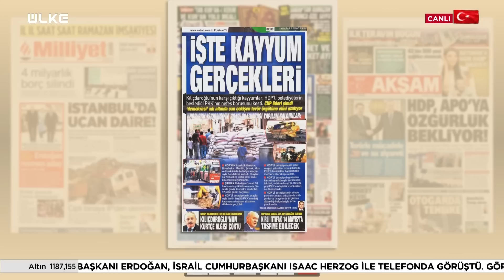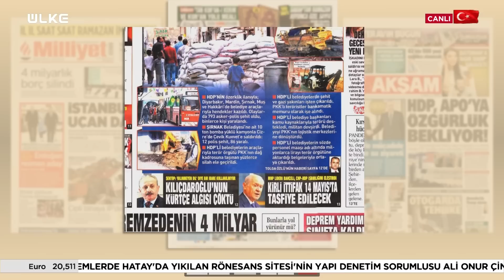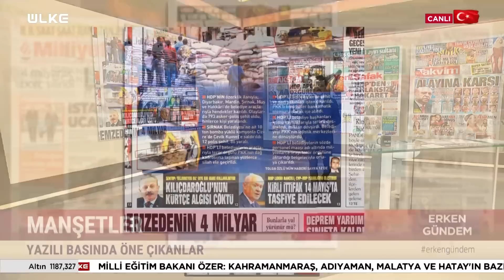Kılıçdarğolu'na Canlı Yayında "Kayyum" Yanıtı!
Ülke TV ekranında "Erken Gündem" programı, dünden kalan haberleri ve iz bırakan olayları sabahın erken saatlerinde Şahin Karakaya ile ekrana taşıyor.
Karakaya, 6'lı masanın ortak cumhurbaşkanı adayı Kılıçdaroğlu'nun HDP'nin desteğini alabilmek için kayyumlara karşı olduğunu açıklaması üzerine "Neden kayyum atandı?" diyerek kayyum gerçeklerinin canlı yayında tek tek anlattı.